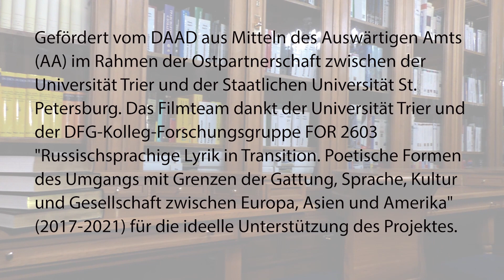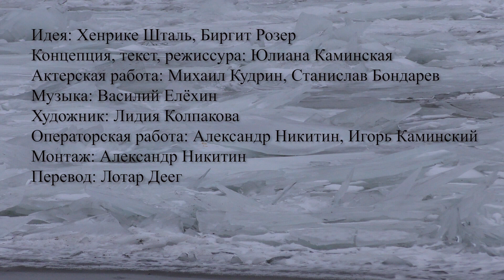Прогулки по поэтическому Петербургу. Ч.2. Мандельштам. О кораблях... Фильм Юлианы Каминской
Filmreihe „Petersburg – eine lyrische Stadtführung“ Ossip Mandelstam "Die Admiralität" (1913). Über Schiffe und Seefahrten. Ein Film von Juliana Kaminskaja.